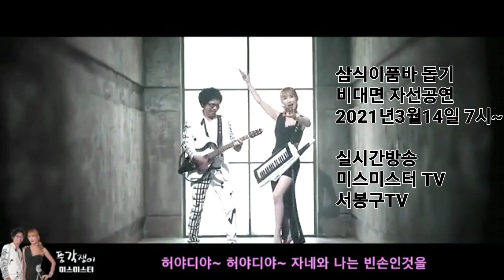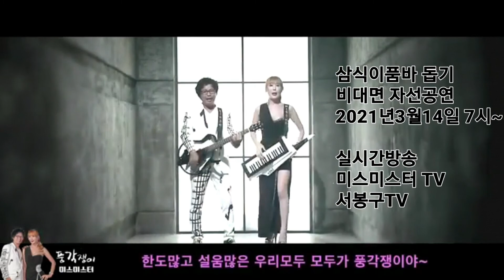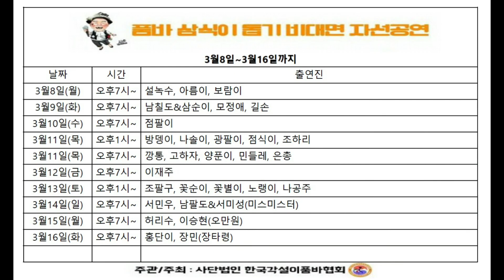❤삼식이품바 돕기 비대면 자선공연 2021년3월14일 7시 실시간방송 [미스미스터, 서봉구품바]합동공연💚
A형 혈소판 지정수혈이 필요합니다.
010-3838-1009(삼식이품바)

삼식이품바 돕기 비대면 자선공연
2021년3월14일 7시부터~~
서봉구 품바님과 하따니품바님 미스미스터가 합동 공연을 합니다.

실시간 방송으로 미스미스터 TV를 통해 보실 수 있습니다.

🔴영상제작지원 (농협) 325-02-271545 서●성

🟢미스미스터(Miss.Mr) 카페로 초대합니다.